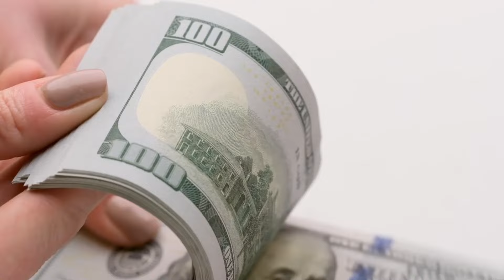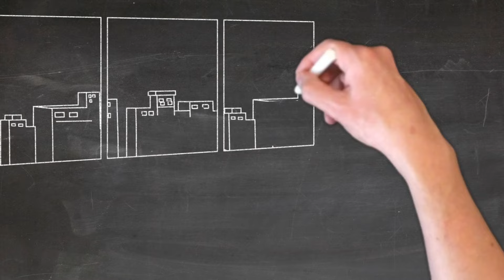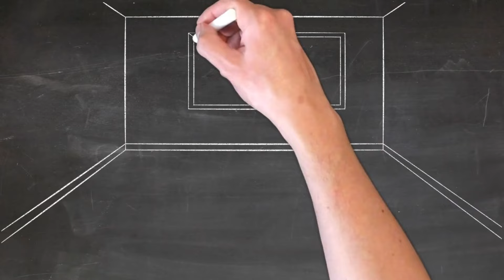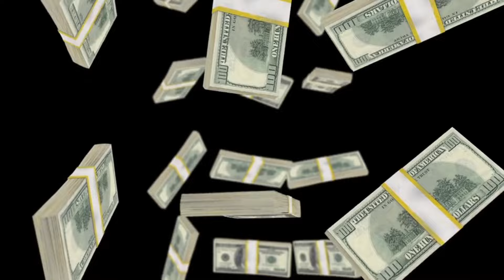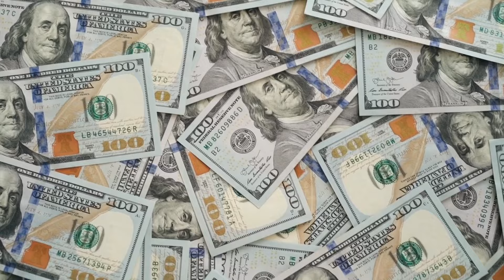ଧନୀ ହେବା ପାଇଁ 4 ଗୁପ୍ତ ନିୟମ||How to become a rich person||Odia Motivational Video||Money Motivation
This video is very helpful information how to become rich person and how to earn money for all people and youngsters.

Video contains.
How to become rich person.
Tips for earn money.
How to become finical freedom.
Money motivation.
Habits of rich person.
How to make money all people.
How to invest money.
How to increase your business.
How to starting a business.
Good habits for making money.
Bad habits of people for money.

 Keep smiling 😊😊
Jay Guru 🙏🙏🙏
Jay Jagannath🙏🙏🙏